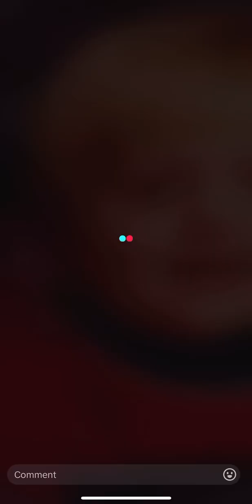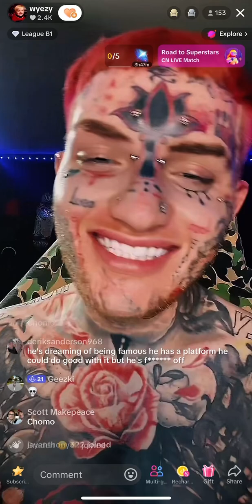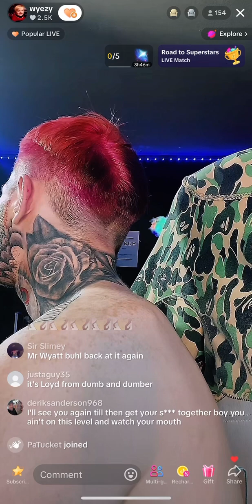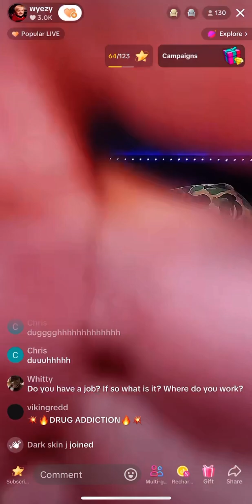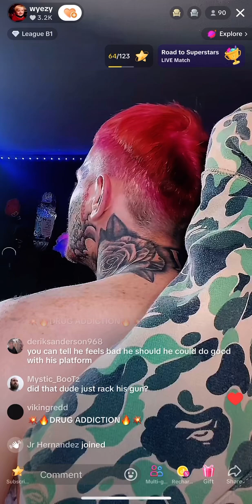Flyysoulja rage quit